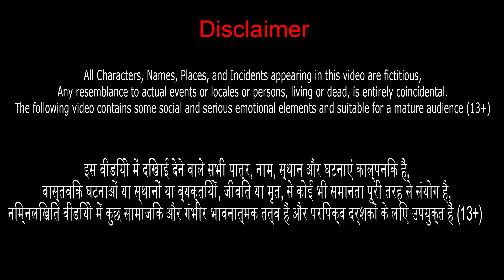एक बुद्धिमान कबूतर जिसने बताया कि आम किसे खाना चाहिए - Intelligent Pigeon Kahani - New Fairy Tales